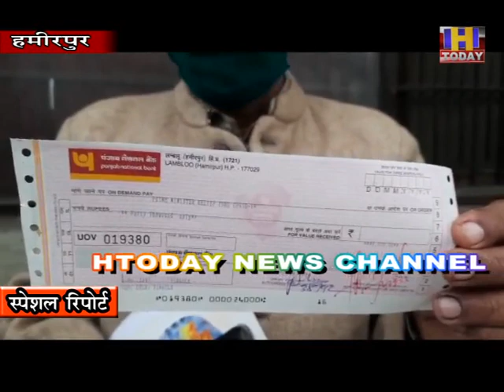24 nov 11 प़धेड़ पंचायत के प्रतिनिधियों ने PM केयर फंड और CM केयर फंड में भेजी ₹66840 की सहयोग राशि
प़धेड़ पंचायत के प्रतिनिधियों ने  डीसी हमीरपुर के माध्यम से कोविड-19 प्रधानमंत्री केयर फंड और मुख्यमंत्री केयर फंड में ₹66840 की सहयोग राशि भेजी है पंचायत प्रधान दीपचंद कालिया ने बताया कि पंचायत की ओर से प्रधानमंत्री केयर फंड के लिए 40,000 और मुख्यमंत्री केयर फंड के लिए ₹26840 का डिमांड ड्राफ्ट डीसी को सौंपा गया है।